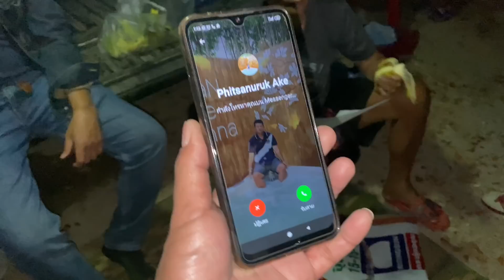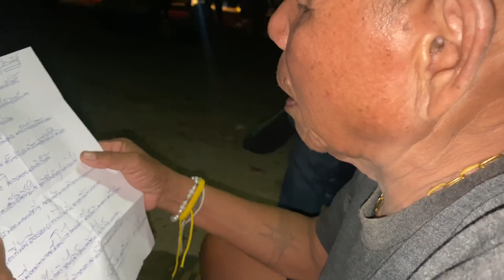บุกหลังเวทีซื้อเพลงสาวขายข้าวจี่ให้ศิลปินดังร้อง!! ยายแหลม หนุ่มโจ จะว่าไง!!!